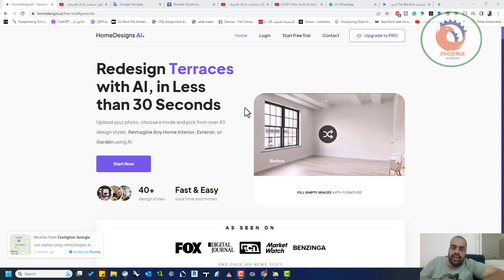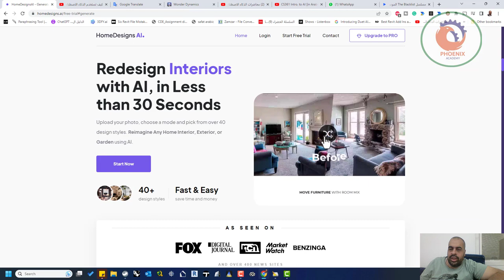homedesigns ai التصميم الداخلي بالذكاء الاصطناعي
❤️ روابط التواصل
✅ انستجرام